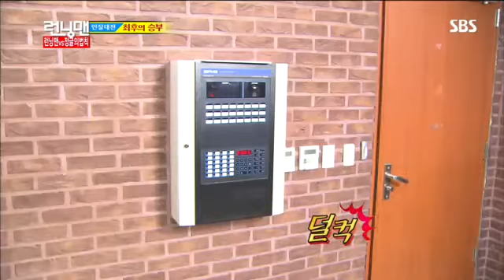런닝맨vs정글의 법칙 #18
런닝맨vs정글의 법칙 #